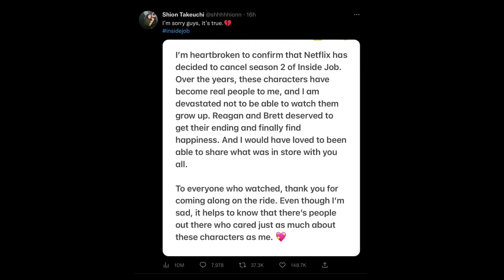ALEJANDRO - PART 10 (Inside Job)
If you’re a fan of Inside Job, please check out my map. There’s currently a part open and it could use more backups.

Bro I am so PISSED about the cancellation. My legacy on YouTube is apparently going to be making maps based on cancelled cartoons now.

Characters: Reagan Ridley and Ron Staedtler from Inside Job.

Map Host: Yours truly

Also the outro audio is from the Netflix Dahmer series, which I am certain Netflix gave more attention and money to than Inside Job.